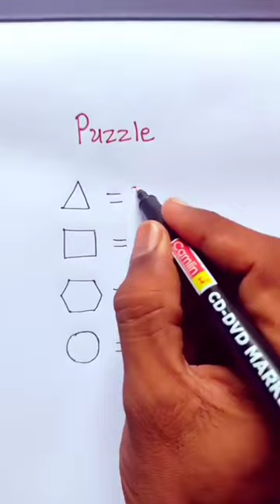reasoningforgd youtubeshorts reasoning_master trending reasoningtricks shorts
reasoning questions
रीजनिंग क्वेश्चन
reasoning short
reasoning shop
reasoning shortcut tricks
reasoning shortcut
reasoning short tricks in english
reasoning classes